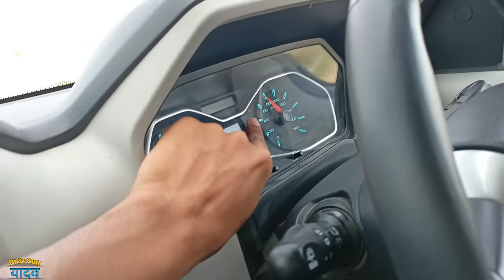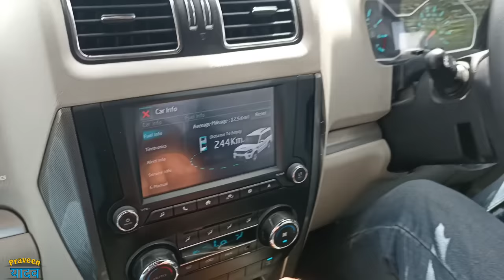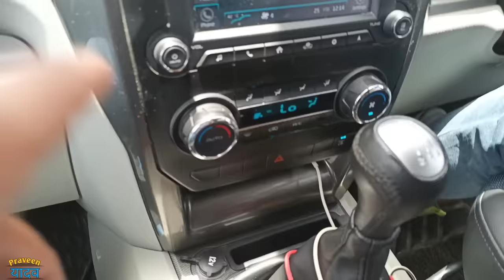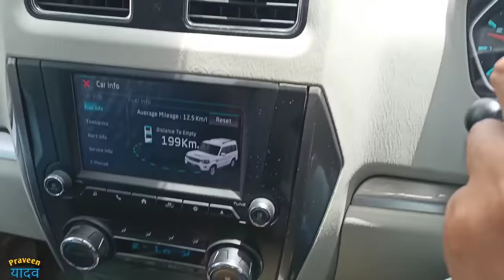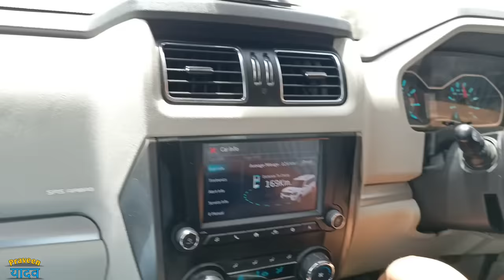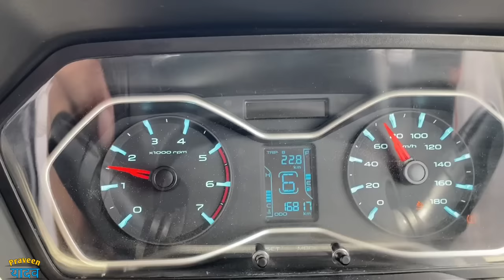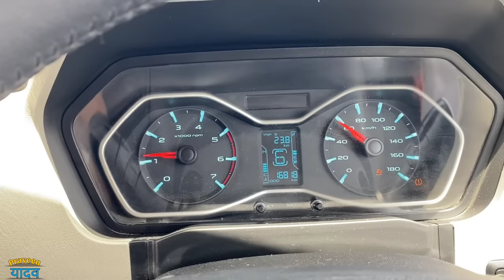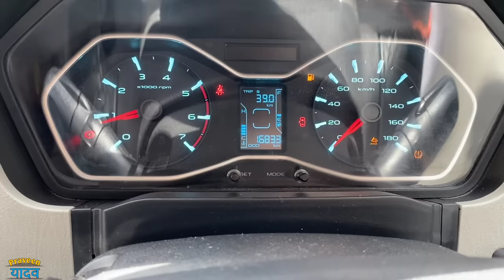Scorpio 2021 REAL LIFE MILEAGE TEST | Scorpio vs 1 Litre Diesel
About Video

Dosto aaj is video me mene 2021 Mahindra Scorpio s11 ka mileage test kiya hai . Mahindra Scorpio me aapko milta hai 2.2L 4 cylinder diesel  engine jo ki generate karta hai 140bhp ki power or 319nm ka torque .

Some other Videos links

Some Queries

scorpio diesel mileage
scorpio diesel average
scorpio dieselmileage 2021
scorpio average on highway
scorpio average in city
scorpio mileage 2021
scorpio tank to tank mileage
scorpio diesel average in 1 ltr
scorpio owner review
scorpio mileage test
scorpio 2021 mileage test
scorpio 2021 average
scorpio mileage test
scorpio mileage test tamil
scorpio mileage test 2021
scorpio mileage test malayalam
scorpio mileage test in telugu
scorpio mileage test s11
scorpio mileage test 1 liter
old scorpio mileage test
scorpio s10 mileage test
scorpio s2 mileage test